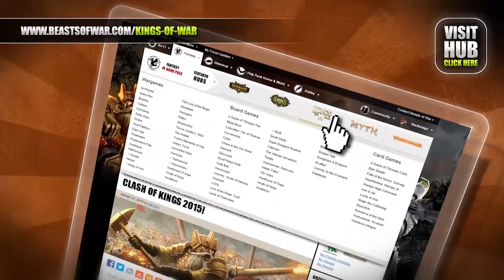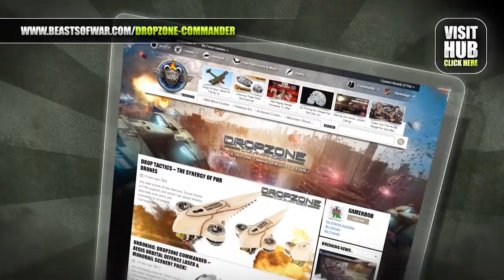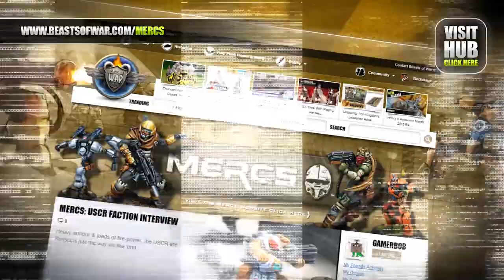Anarchy Models - Airbrushing With The New Diamond Stencils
We're looking at more from Anarchy Models as Brian shows John how to use the new Diamond Stencils from the Kickstarter running right now.

He'll be using an Eldar vehicle to demonstrate the technique but of course you could use it on lots of other miniatures and terrain pieces too.

What do you think of the effect?